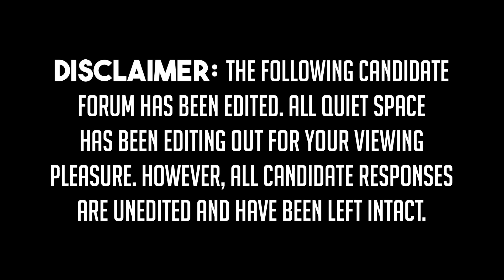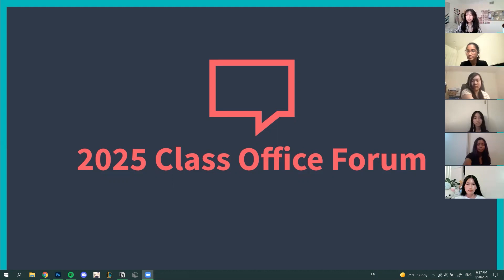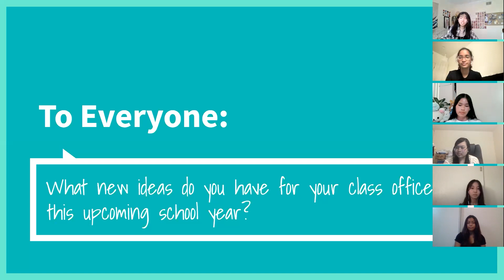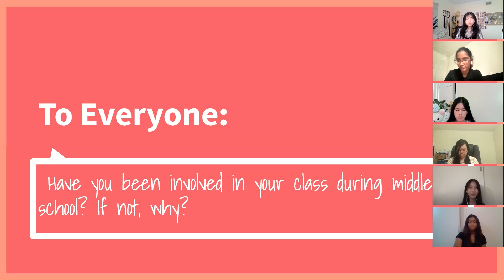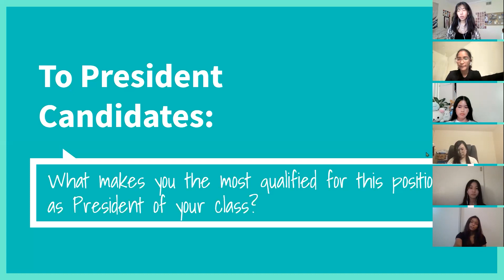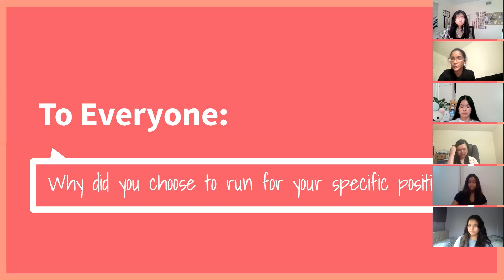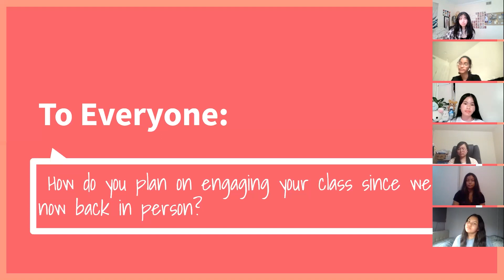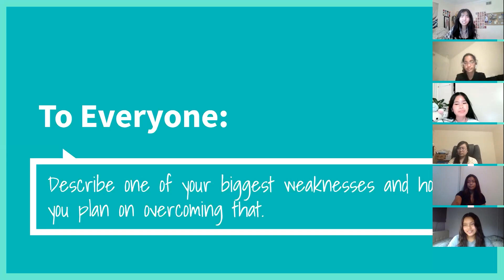2021-2022 Class of 2025 Office Candidates | Forums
Hey Sixers!

➤ Hosts:
Amy Okuma (11) | ASB Executive Vice President
Likhitha Ramayanam (11) | ASB VP of Communications
Recorded and Edited by: Veronica Hong (11) | ASB Historian